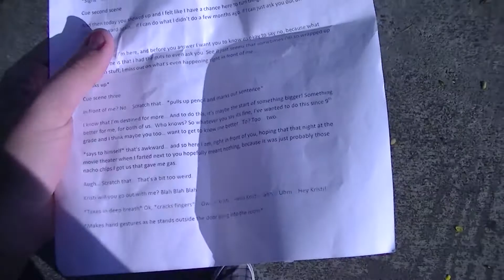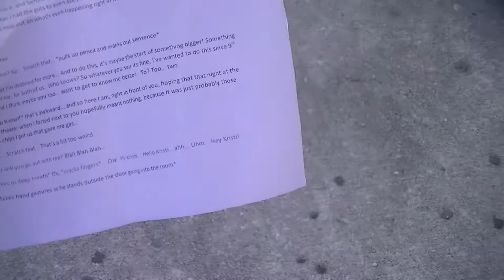MartiMAST TV Production Valentine's Day Special 2014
In this new special our TV Production classes show their love... of comedy. Happy Valentine's Day

José Martí MAST 6-12 Academy
Hialeah, FL